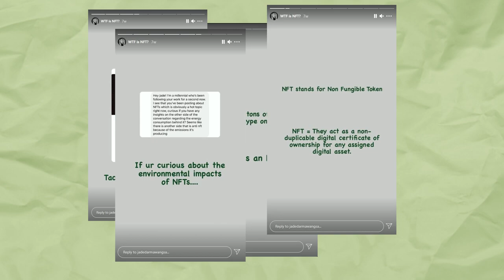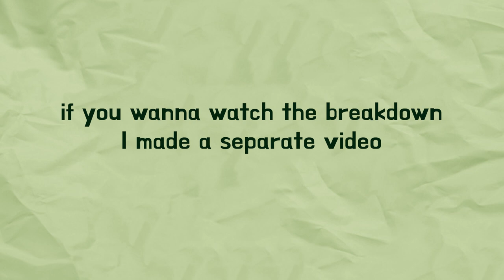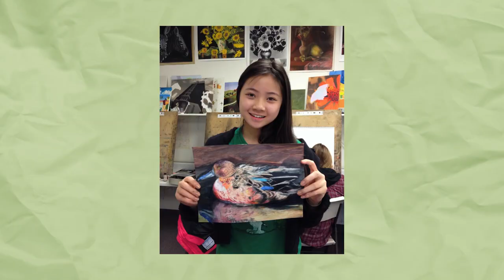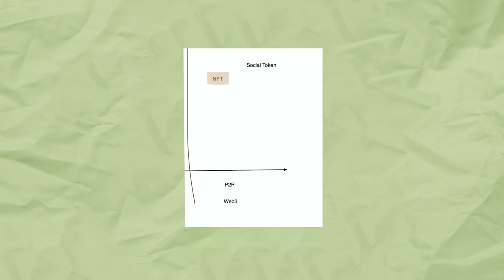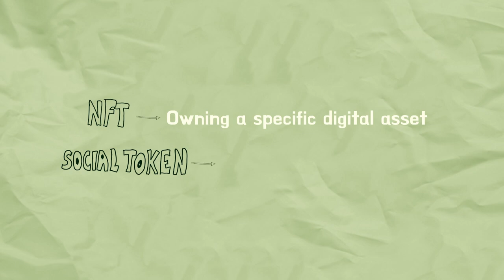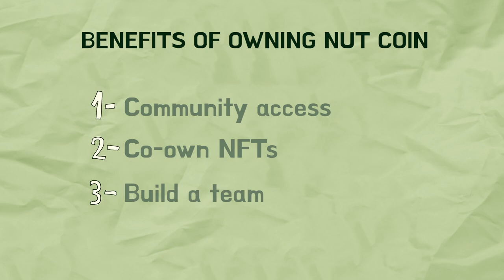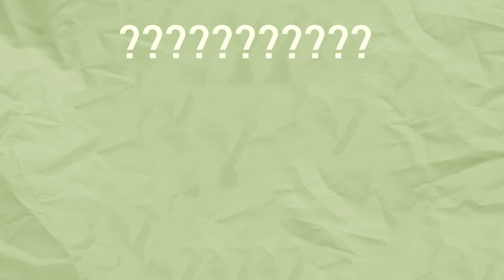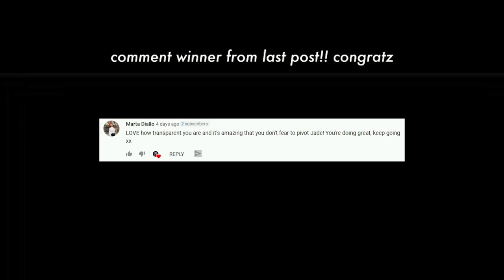Why Creators Should Be Using Web3.0...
what is web3.0, how do creators make money from web3.0? let's get nerdy

0:34 intro of the series
0:47 recap
1:22 the creator economy in 60s
2:53 where's my company at?
3:24 how I price my projects
3:46 the creator economy in web 3.0
6:55 monetization in the web 3.0 era
7:32 NFT
9:04 social token
10:10 the new project (creating a social token)
12:45 how are creator starting a social token?

SOCIAL MEDIA!

7640 NE Airport Way
# 56695